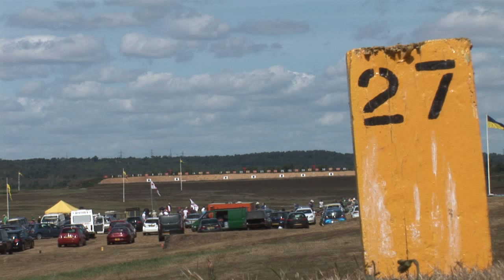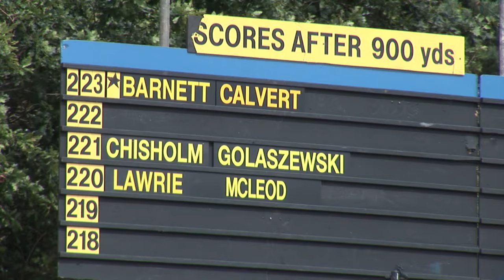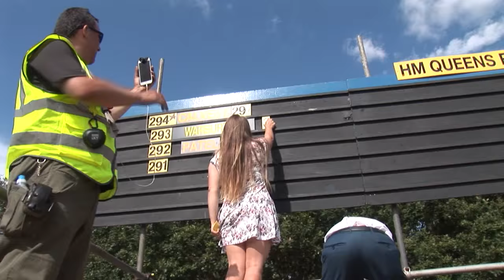Greatest Prize in Rifleshooting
It's the Queen's Prize at Bisley, the culmination of the Imperial Meeting 2015 and the greatest prize any targetshooter can hope to win. Full report here.

This item appears in Fieldsports Britain, episode 295.